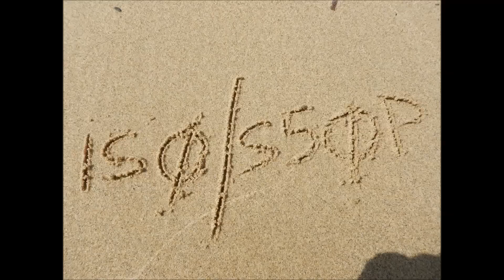IS0/S50P in CQWW RTTY 2015 by S55OO, S54KM, S50P